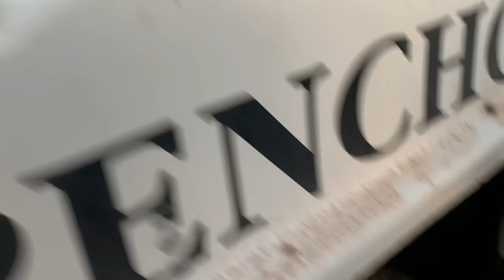Buenos días Camperos que paséis un Feliz Viernes,hoy llevamos toda la artillería😉👍😘